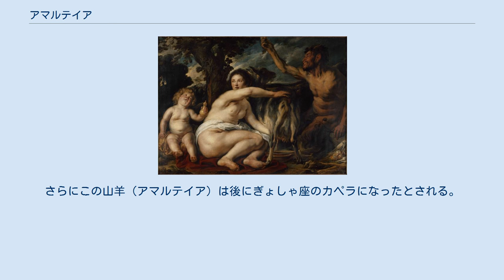アマルテイア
神話・伝説の羊・山羊
幼子ゼウスとアマルテイア。
ヤーコブ・ヨルダーンスの1640年頃の絵画、ルーヴル美術館蔵。
 アマルテイア（古希: Ἀμάλθεια, Amaltheia, ラテン語: Amalthea）は、ギリシア神話に登場するゼウスの育ての親である。
ラテン語ではアマルテアという。
彼女は時に山羊として表現され、クレータ島のイーデー山の洞窟で幼いゼウスに乳を与えたとされる。
また時にニュンペーとされ、ゼウスに山羊の乳を与えて育てたとされる。
 オウィディウスの『祭暦』によると、イーデー山に住むアマルテイアという名前のニュムペーが幼いゼウスを森に隠して養育した。
アマルテイアは美しい牝山羊を持っており、この山羊の乳でゼウスは育てられた。
この山羊は角の片方が折れていたが、アマルテイアはその角を拾って花と果物で満たし、幼いゼウスに食べさせたとされる。
後に成長して神々の王となったゼウスは角と山羊とを一緒に星々の間に置いた。
 アポロドーロスによると、女神レアーはディクテ―の洞窟（ディクテオン洞窟）でゼウスを出産し、クーレースたちとメリッセウスの娘でニュムペーのアドラステイアーとイーデーに養育を命じた。
2人のニュムペーは牝山羊アマルテイアの乳で幼いゼウスを育て、クーレースたちは武装して洞窟を守った。
 のちにヘーラクレースがデーイアネイラをめぐって河神アケローオスと争ったとき、英雄はアケローオスの角を折って打ち負かした。
そこでアケローオスは角を取り戻すためにアマルテイアの角をヘーラクレースに与えた。
ここで説明されているところでは、アマルテイアは牡牛の角を持つハイモニオスなる人物の娘であり、またアマルテイアの角はレーロスのペレキューデースによれば、あらゆる食べ物も飲物も自由に生み出す力があるという。
 別の話によると、ゼウスは自分自身で山羊の角を折り、それをアマルテイアに渡して彼女が望んだものがなんでも手に入るよう約束したとされる。
コルヌコピア（豊饒の角）である。
またディオニューソスはこの角から湧き出る食べ物で育てられた。
古代の神話によると角の所有者は多岐にわたる。
一般には巨万の富の象徴とされ、また様々な神性や、ナイル川など土地を豊かにする河の象徴ともなる。
 また、一説によればこの山羊はヘーリオスの子孫で、ゼウスはその皮からアイギスを作ったという。
さらにこの山羊（アマルテイア）は後にぎょしゃ座のカペラになったとされる。